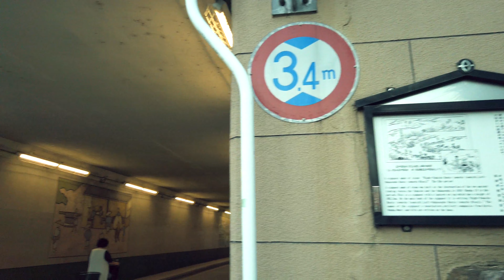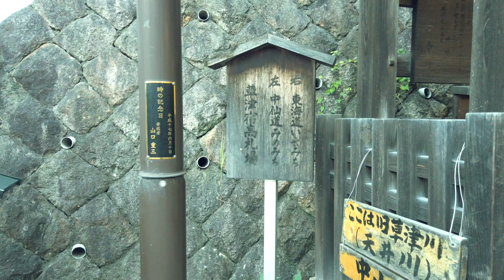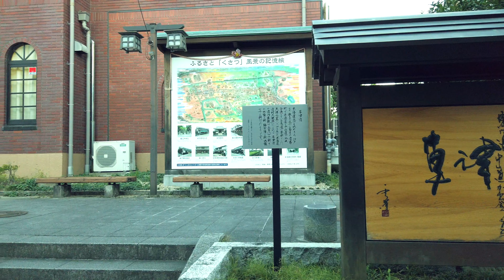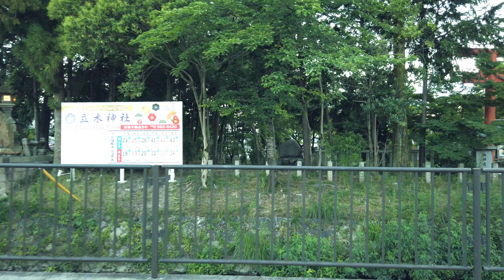【4K Town Walking Japan #229】Kusatsu Part II SHIGA 城镇漫歩 草津 その２ 滋賀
When join the Tokaido and return to the center of Kusatsu city, reach the junction with the Nakasendo. In addition to the official bulletin board, stone pillar signposts are left here, and the headquarters of Kusatsu-Shuku also tells us what it was like at that time. Walk further along the Tokaido that retains the old-fashioned atmosphere and head for Tachiki Shrine at the western end of the post town.

当您加入东海道并返回草津市中心时，您将到达与中仙堂的交汇处。 除了高高的广告牌外，这里还留有石柱路标，草津宿的总部也告诉我们当时的情况。 沿着保留了老式气氛的东海道（Tokaido）进一步走，并在哨所西端前往立木神社（Tachiki Shrine）。

東海道に合流し、草津市街の中心地に戻ると、中山道との合流地点につきます。此処には、高札場のほか、石柱の道標などが残されており、また、近傍には草津宿の本陣も当時の姿を今に伝えています。昔ながらの雰囲気を残す東海道を更に歩いて、宿場の西端にある立木神社を目指します。